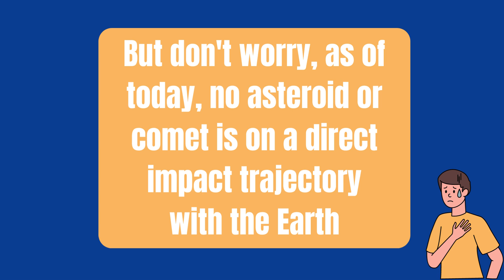NASA´s mission | Vision Factory